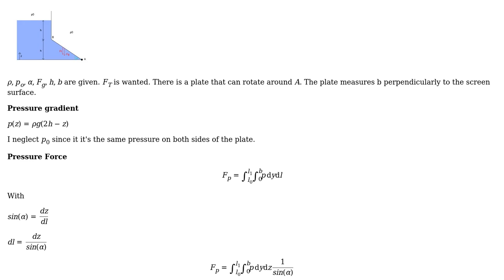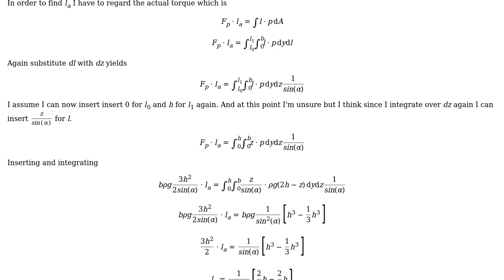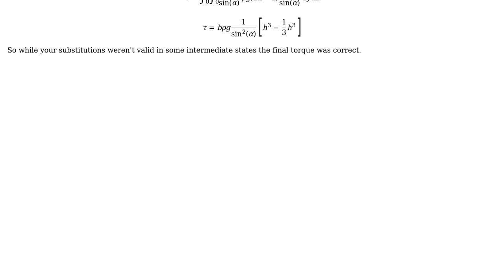Engineering: Calculating pressure force on inclined area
With thanks & praise to God, and with thanks to the many people who have made this project possible! | Content (except music & images) licensed under CC BY-SA | Music | Images & others | With thanks to user Rick user idkfa user Air and the Stack Exchange Network Trademarks are property of their respective owners. You are responsible for your own actions.